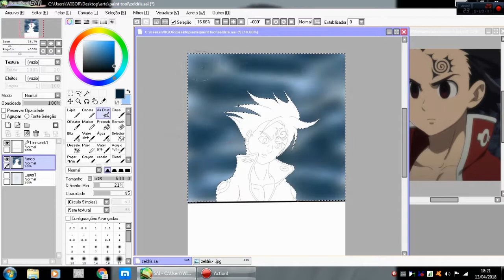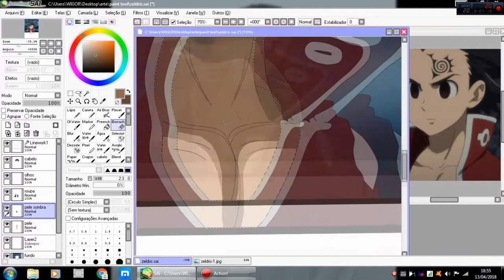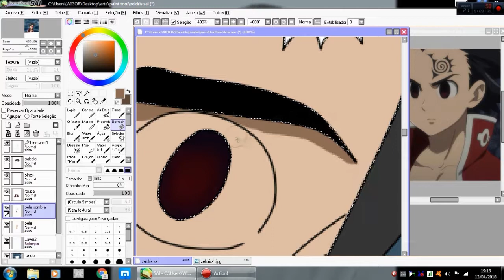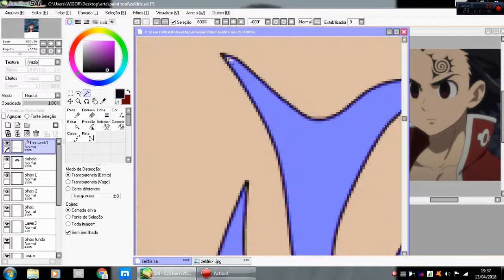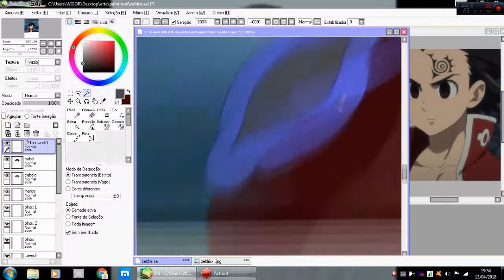Speed Drawing Zeldris Captain Ten Commandments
Personagem : Zeldris